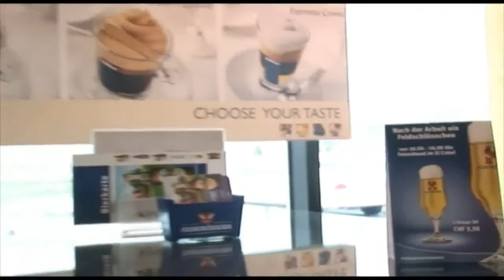Cafè Restaurant Bar EL CUBO in Dintikon Stretchlimousine